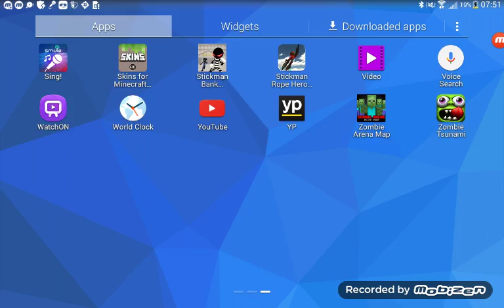Let's play grow Castle Part 2